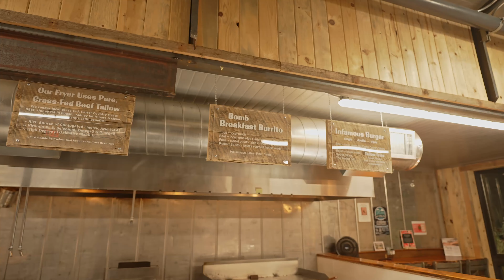Blackout West Day 3 | Road Trip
Enter for a chance to win a HELLCAT!

If you enjoyed the video, hit that thumbs up button! 👍

 📩 Send us cool stuff 📩
         Blackout Tinting
           5797 PA-981
       Latrobe, PA 15671

Sony Camera a6500
Sony 18-105mm f/4 Lens
Sigma 30mm f/1.2 Lens
Rode Micro Mic
Zhiyun Crane stabilizer
Lightweight Tripod
Mini Tripod
GoPro Hero 8 Black
GoPro Battery Dock
GoPro Hero 8 handle/tripod

2020 Porsche 718 Cayman GT4
Color: Miami Blue
20% XPEL PRIME XR window tint all around
Full vehicle XPEL ULTIMATE PLUS protection

2021 Dodge Charger Hellcat Redeye Widebody
Color: Sinamon Stick
5% XPEL PRIME XR window tint all around
Full XPEL ULTIMATE PLUS protection
XPEL FUSION PLUS Ceramic Coating
STEK Windshield protection

2004 Lamborghini Gallardo
Color: Rosso Centaurus
35% XPEL PRIME XR window tint all around
CeramicPro Sport Ceramic Coating
Larini Exhaust

1985.5 Porsche 944
Color: Red (vinyl wrap)

Color: Matte Black(Wrapped in XPEL STEALTH PPF)